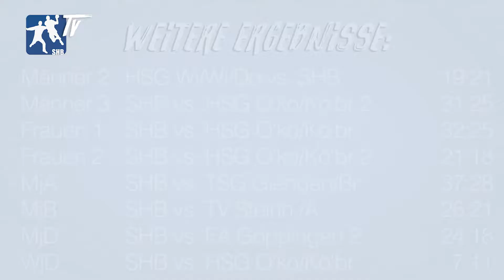Männer 1 | SG Herbrechtingen/Bolheim vs. TSV Bad Saulgau | Saison 2017/2018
SHB – TSV Bad Saulgau  26:25  (HZ: 14:12)

„Bauer lässt die SHB jubeln!“

Wieder war es kein Spiel für Menschen mit einem schwachen Nervenkostüm. Spannende Begegnungen welche den Zuschauer zumeist an den Rand des Wahnsinns treiben können nicht nur die „Bad Boys“ bei der im Moment stattfindenden Europameisterschaft, sondern auch die Spielgemeinschaft Herbrechtingen/Bolheim in der Württembergliga beim Versuch aus dem Tabellenkeller zu kommen...